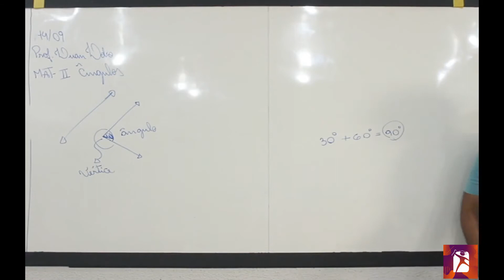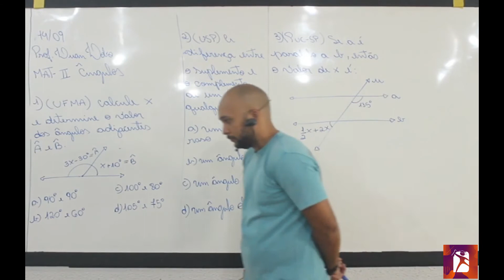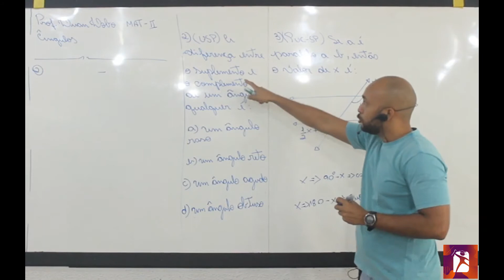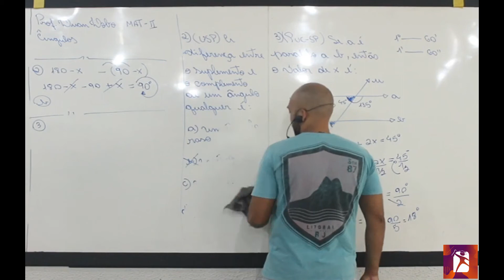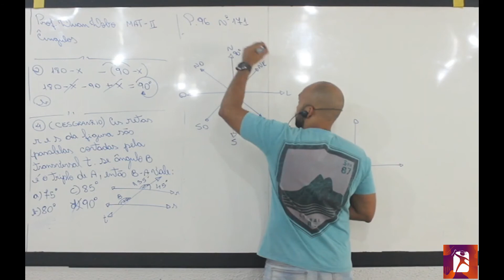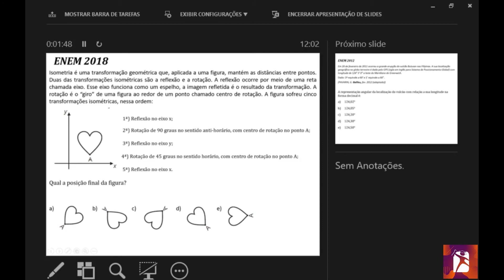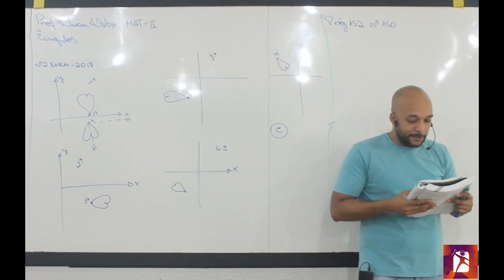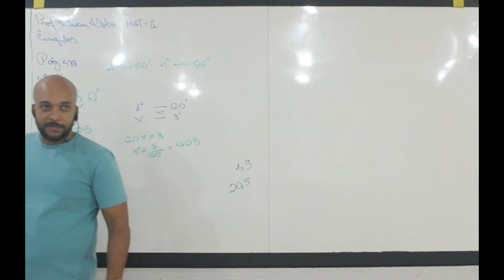Matemática II - Ângulos - Pré-Enem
Prof. Luan Lobo
14/09/2020